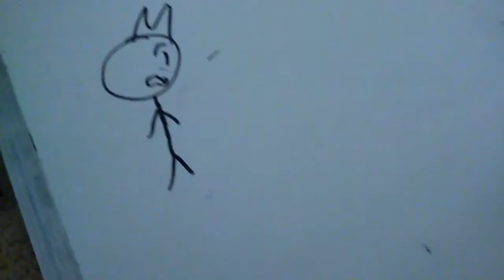Sqashies episode 2: make your own wardrobe trailer